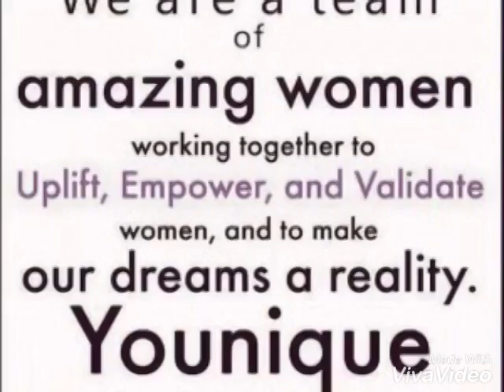Wow seriously!!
YOUNIQUE FOUNDATION WHAT WE STAND FOR.